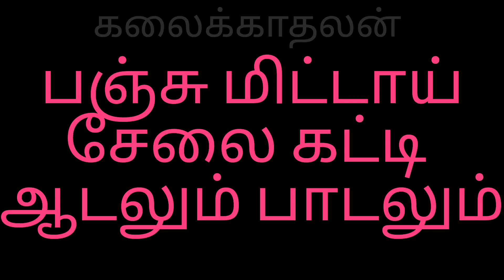ஆடலும் பாடலும் பஞ்சு மிட்டாய் சீல கட்டி youtube panchumittay chinisong.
ஆடலும் பாடலும்
கிராமிய கலைநிகழ்ச்சி

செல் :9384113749